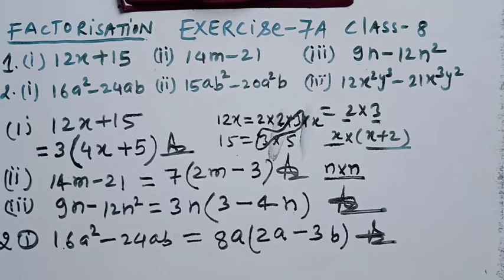Factorize EX- 7A Class 8 Math RS Agarwal || Step by Step solution||गुणनखंड करें वर्ग 8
Hi Students

is video mein aap gunankhand karne ke liye sikhenge.
jab aapka algebric expression square ke difference ke roop mein ho.
sath mein ham log r s Agrawal ke 1 se 6 question ko bhi solve karenge.

Factorisation when monomial term is common.
very simple method se of factorise karne ke liye sikhenge
is video mein solution Hindi aur English donon language mein bataya gaya hai

for better solution ke liye aap full video ko
dheke

is tarah hamare channel per aapka course book ka sabhi solution mil jaega To aap playlist mein jakar dekh sakte hain

Thanks